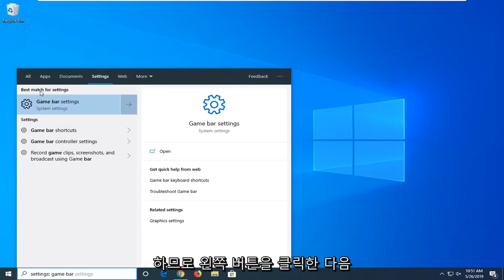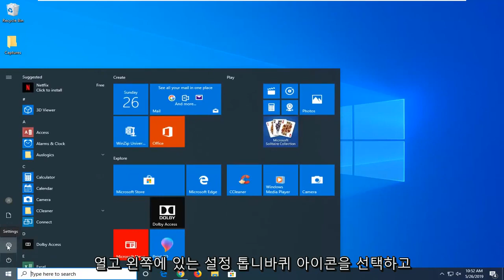Windows 11/10에서 Ms-Gaming 오버레이 팝업을 수정하는 방법은 다음과 같습니다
MS 게임 오버레이 오류를 수정하는 방법 - 이 ms-gamingoverlay를 열려면 새 앱이 필요합니다. [자습서]

Windows 10에서 PC 게임을 할 때 "이 ms-gamingoverlay를 열려면 새 앱이 필요합니다."라는 이상한 팝업이 표시될 수 있습니다. Windows 스토어에서 앱을 찾을 수 있는 옵션이 제공되지만 물론 검색이 실패하고 Windows 스토어에서 ms-gamingoverlay 프로토콜을 처리할 수 있는 앱을 찾을 수 없습니다.

그 이유는 어떻게 든 Windows PC에서 Xbox 앱을 비활성화했기 때문입니다. 이러한 앱 중 일부, 특히 게임 바 앱은 최신 PC 게임에서 게임 경험을 향상시키는 데 사용됩니다. 예를 들어 Xbox Game 바 앱을 사용하여 게임 플레이를 녹화하고, 스크린샷을 찍고, Twitch와 같은 다양한 서비스로 게임 플레이를 스트리밍할 수도 있습니다.

이 튜토리얼에서 해결된 문제:
ms 게임 오버레이
ms 게임 오버레이 팝업
ms 게임 오버레이 다운로드
Windows 10의 ms 게임 오버레이 메시지
ms 게임 오버레이 다운로드 윈도우 10

이 튜토리얼은 Dell, HP, Acer, Asus, Toshiba, Lenovo, 그리고 삼성.